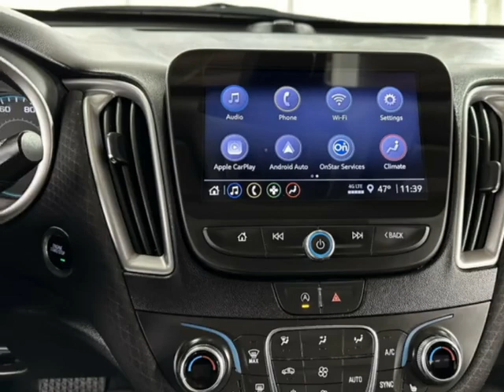2022 Chevrolet Malibu 4dr Sedan LT Sedan - Jersey City, NJ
New Jersey State Auto Used Cars, Jersey City, NJ - Chevrolet Malibu 4dr Sedan LT